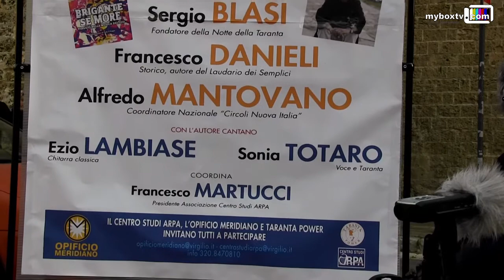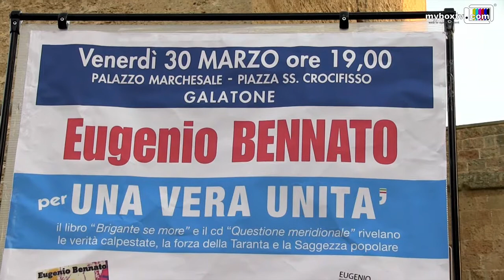myboxtv incontra eugenio bennato.mp4